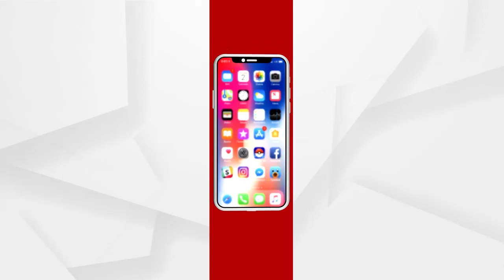Headlines 9Am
ବ୍ୟାଙ୍କ ଘରୋଇକରଣ ନିଷ୍ପତ୍ତିକୁ ବିରୋଧ…
ପୁଣି ଅଶାନ୍ତ ସମ୍ବଲପୁର ବୁର୍ଲା ସହର...
ଭୁବନେଶ୍ୱରରୁ ନବରଙ୍ଗପୁର ଯାଉଥିବା ବେଳେ ଘରୋଇ ବସ ଦୁର୍ଘଟଣାଗ୍ରସ୍ତ...
କେନ୍ଦୁଝର କନ୍ତାଳ ଗ୍ରାମରେ ଜନନୀ ଯନ୍ତ୍ରଣା...
କୁଆଡ଼େ ଗଲା ରାଜ୍ୟ ସରକାରଙ୍କ ମାଆଙ୍କୁ ସମ୍ମାନ ସ୍ଲୋଗାନ?...
ଶ୍ରୀଜଗନ୍ନାଥ ଧାମ ପୁରୀର ବିକାଶ ପାଇଁ ବଡ଼ ଆଲୋଚନା...
2ୟ ଟି ଟ୍ୱେଣ୍ଟିରେ ଇଂଲଣ୍ଡକୁ 7 ଓ୍ୱିକେଟରେ ହରାଇଲା ଭାରତ...